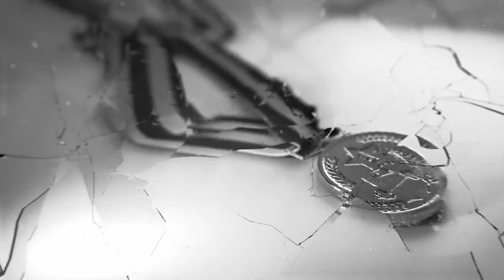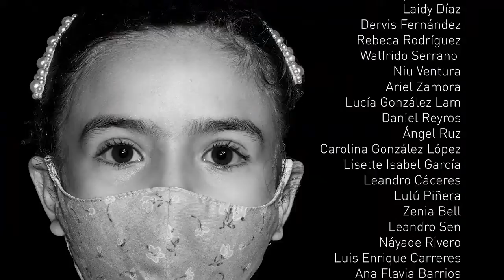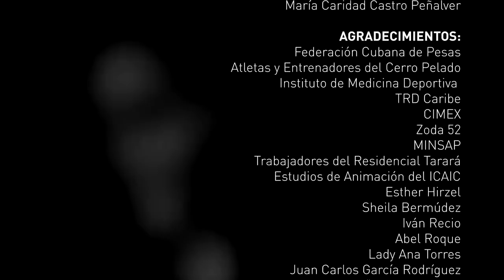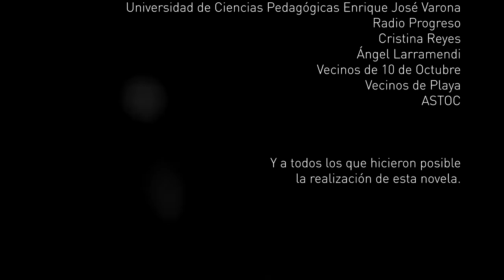Trailer de la nueva telenovela Cubana Tan Lejos y Tan Cerca